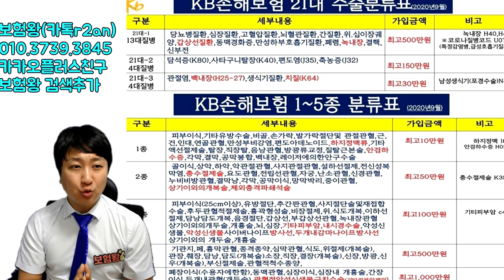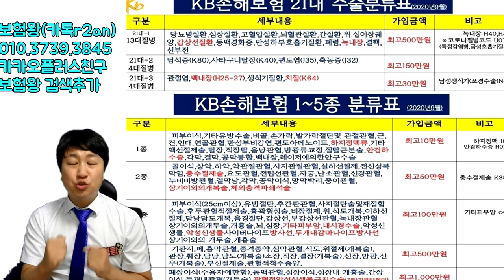[보험속보] 이 영상을 보기전에 2대질병 한도가 낮다고 논하지말라!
많은 분들이 손해률 높은 2대질병 진단금을 한도 높게 ~
가입을 원하시만

정작 어린이 보험이 아닌이상은 성인보험을 2천까지 가입해주는
회사가 그리 많지 않습니다..

아니죠.. 거의 없죠!!

한시적으로 특판으로 나온 보험사를 선택하여
그전에 미리 후회없이 가입하는 것도 또다른 방법일듯 합니다.

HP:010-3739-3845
카톡친구추가:r2an
카톡플러스친구:태수의 보험리모델링